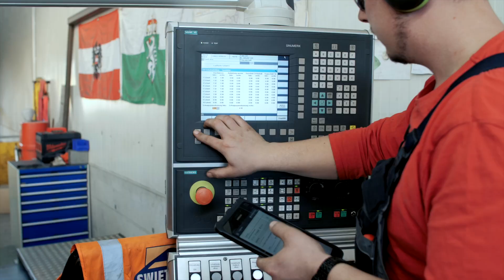Egyedülálló kisfilm a vasúti óriásgépekről - Swietelsky AG Bahnbau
Több száz, saját tulajdonú vasúti nehézgépének javítását, karbantartását végzi a Swietelsky Vasúttechnika osztrák anyavállalata Fischamendben. A Swietelsky AG Bahnbau telephelyéről készült, egyedülálló videóban bepillanthatunk a műhelyekbe, ahol az egyes alkatrészeket saját kezűleg javítják, újítják fel a vállalat dolgozói.

A videó elkészítésében részt vettek: Kárpáti László, Kércz Viktor